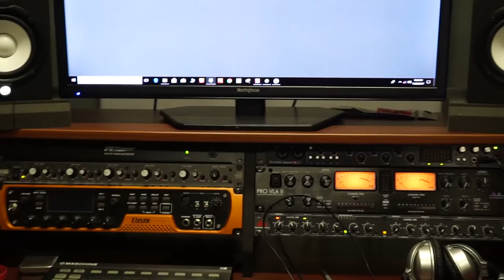WILLVILL KO ON (Official Music Video)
WILLVILL KO